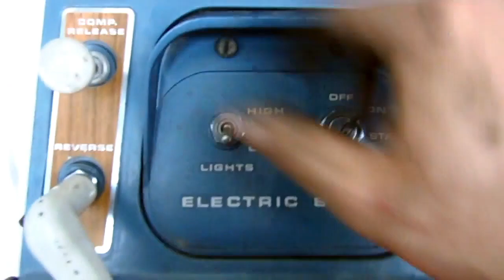Snowmobile Song 2.0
I got bored, so I remade that video from years ago.